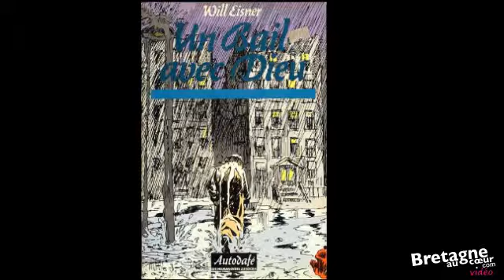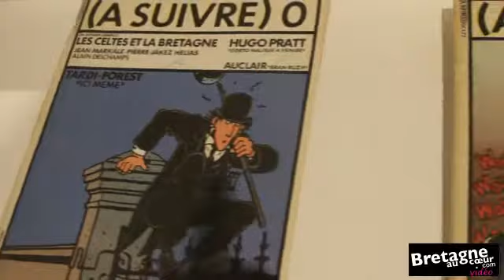Exposition La Révolution en bande dessinée - FOCUS #3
FOCUS # 3 Pour participer à notre grand jeu-concours jusqu'au 31 mars 2014, "Faites votre révolution en bande dessinée", cliquez
Exposition 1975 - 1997 : La révolution en bande dessinée au Fonds
Hélène & Édouard Leclerc à Landerneau - Finistère. Visite guidée avec
Katell Mancec, médiatrice culturelle aux Capucins. Du 15 décembre 2013
au 11 mai 2014 -
Pour répondre aux questions du concours